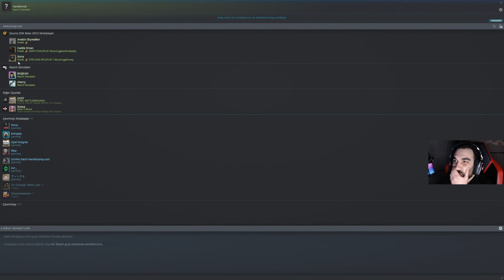[2K] Kara Ekiple | RANCH SİMULATOR TÜRKÇE BÖLÜM 1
Merhabalar ben Murat ekiple Ranch Simulatore başladık.
Yeni çifliğimizde baklım neler yapacaz. İyi seyirler.
Umarım videoyu beğenmişsinizdir. Güzel, eğlenceli bir video oldu

Videomu beğendiysen beğenebilirsin.
Başka videolarıma bakmak için kanalımı ziyaret edebilirsin.
Farklı içerik veya video önerilerin varsa yoruma yazabilirsin.
İyi Seyirler